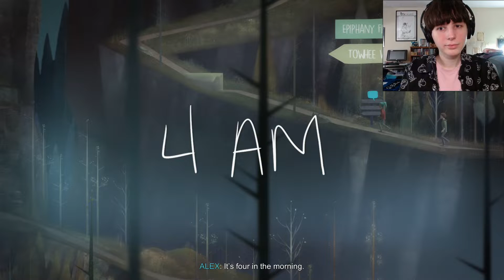REN DROWNED | Oxenfree part 5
The end approaches, and premonitions of death haunt our heroes. Is there any chance of surviving until dawn?